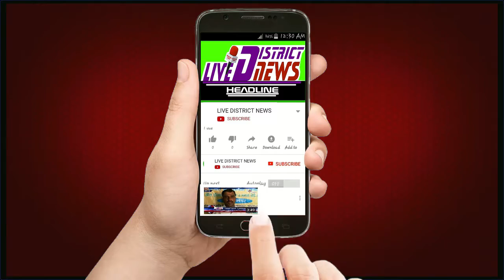आम आदमी पार्टी मुरादाबाद के कार्यकर्ताओं द्वारा यस बैंक शाखा पीली कोठी पर प्रदर्शन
1  समाजिक व राजनैतिक मुद्दों को उजागर करना
2  जनता की आवाज को शासन प्रशासन तक ले जाना
3  जनता की समस्या को जन प्रधिनिधि  तक  पहुचाना